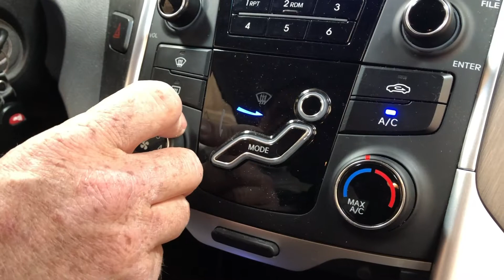SaniCar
Interior car cleaning in 15 minutes. By using NuVinAir and chlorine dioxide, a patented sanitizing agent that is used to clean drinking water and fruits and vegetables, these safe vapors get to every square inch of the car to remove contaminants and odors.